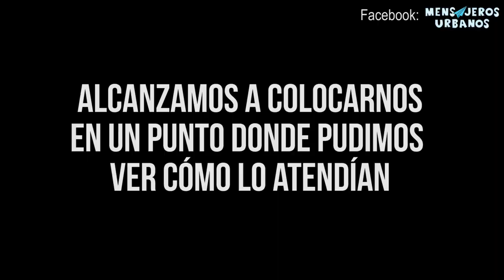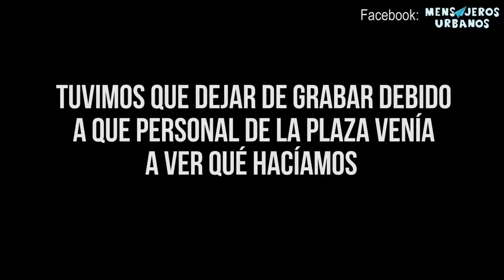Experimento social, campesino entra a restaurante 5 estrellas, no creeras lo que paso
Todavía existen excelentes personas en el mundo, un verdadero reconocimiento al restaurante.

Todo el crédito a: Mensajeros Urbanos